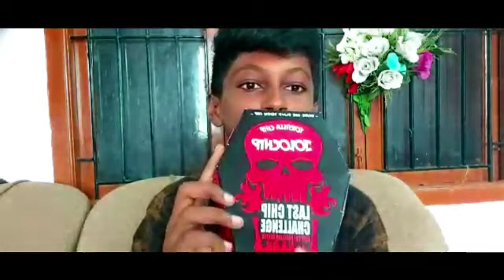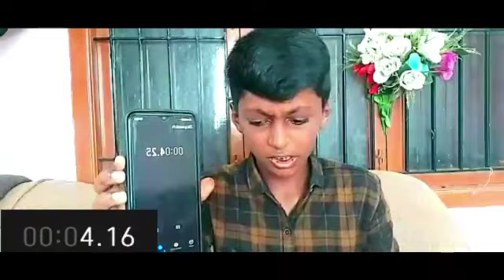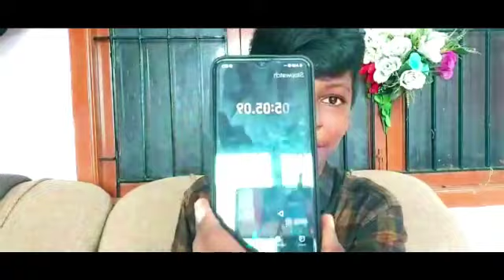World Hottest chip challenge ||JOLOCHIP || Almost died || ASMR ||தமிழ்|| 5 min challenge 😭😭😱